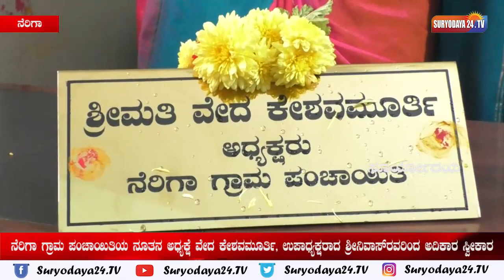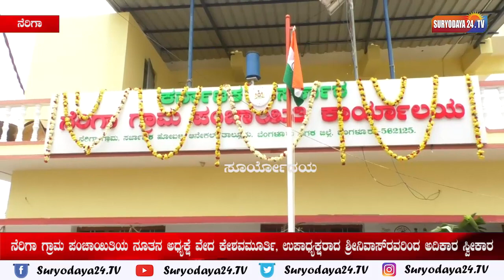ನೆರಿಗಾ ಗ್ರಾಮ ಪಂಚಾಯಿತಿಯ ನೂತನ ಅಧ್ಯಕ್ಷೆ ವೇದ ಕೇಶವಮೂರ್ತಿ, ಉಪಾಧ್ಯಕ್ಷರಾದ ಶ್ರೀನಿವಾಸ್‌ರವರಿಂದ ಅದಿಕಾರ ಸ್ವೀಕಾರ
ಆನೇಕಲ್ ತಾಲ್ಲೂಕಿನ ನೆರಿಗಾ ಗ್ರಾಮ ಪಂಚಾಯಿತಿಯ ನೂತನ ಅಧ್ಯಕ್ಷರಾದ ವೇದ ಕೇಶವ ಮೂರ್ತಿ ರವರು ಮತ್ತು ಉಪಾಧ್ಯಕ್ಷರಾದ ಶ್ರೀನಿವಾಸ್ ರವರು ಇಂದು ನೆರಿಗಾ ಗ್ರಾಮ ಪಂಚಾಯಿತಿ ಕಚೇರಿ ಆವರಣದಲ್ಲಿ ವಿಶೇಷ ಪೂಜೆ ಸಲ್ಲಿಸಿ ನಂತರ ಅಧಿಕೃತವಾಗಿ ಇಂದು ಅಧಿಕಾರ ಸ್ವೀಕಾರ ಮಾಡಿದರು

ಇನ್ನು ಕಾರ್ಯಕ್ರಮದಲ್ಲಿ ಜಿಲ್ಲಾ ಪಂಚಾಯಿತಿ ಮಾಜಿ ಸದಸ್ಯ ಬಾಬುರೆಡ್ಡಿ, ಸರ್ಜಾಪುರ ಗ್ರಾಮ ಪಂಚಾಯಿತಿ ಮಾಜಿ ಅಧ್ಯಕ್ಷ ಎಸ್.ಎಂ. ಶ್ರೀನಿವಾಸ್, ನೆರಿಗಾ ಗ್ರಾಮ ಪಂಚಾಯಿತಿ  ಸದಸ್ಯರಾದ ಗೋಪಾಲರೆಡ್ಡಿ, ರಾಜಪ್ಪ, ಪವಿತ್ರ ಸುರೇಶ್, ರಂಜಿತ, ಸುಶೀಲಮ್ಮ, ಗೀತಾ, ನೆರಿಗಾ ಬಾಬು, ಸುಜಾತ, ರೋಷಣ್, ಲತಾ ನರಸಿಂಹಯ್ಯ ಮತ್ತು ಸ್ಥಳೀಯ ಮುಖಂಡರು, ಪಂಚಾಯಿತಿ ಅದಿಕಾರಿಗಳು, ಸಿಬ್ಬಂದಿ ವರ್ಗದವರು, ಗ್ರಾಮಸ್ಥರು  ನೂತನ ಅಧ್ಯಕ್ಷ ಹಾಗೂ ಉಪಾಧ್ಯಕ್ಷರಿಗೆ ಶುಭ ಕೋರಿದರು.